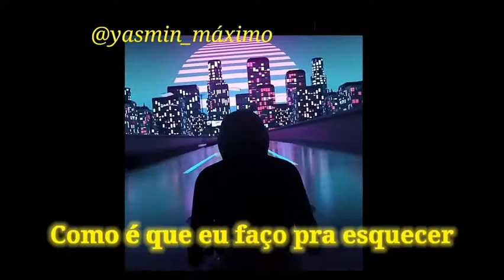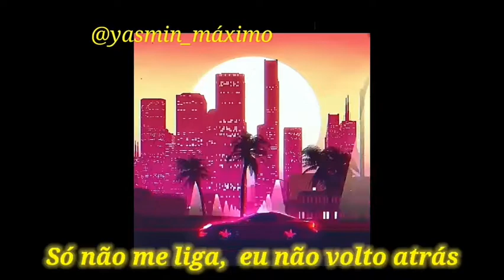Moody feat. Mitsuo - Seu Jogo {(TIPOGRAFIA)}